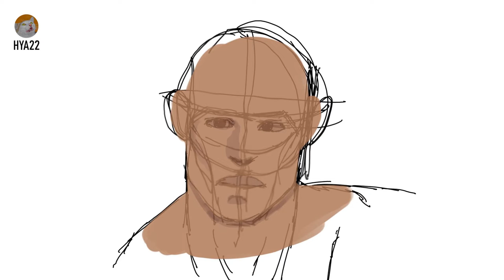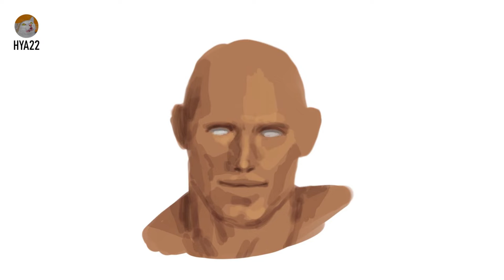Krita New Record Feature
I'm trying the new record feature in Krita! 😊
It feels a little bit weird because when I'm working on the eye parts, the change is so subtle it's like I'm doing nothing 🤣

The model is Matthew Noszka! 😊 But he looks nothing like him.